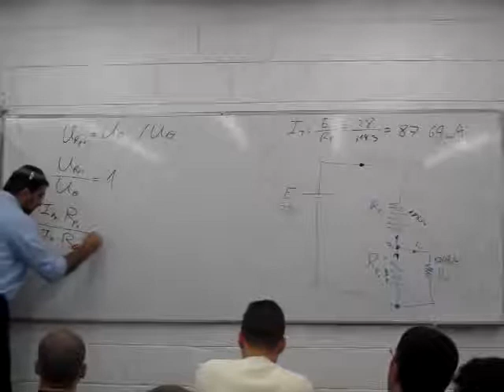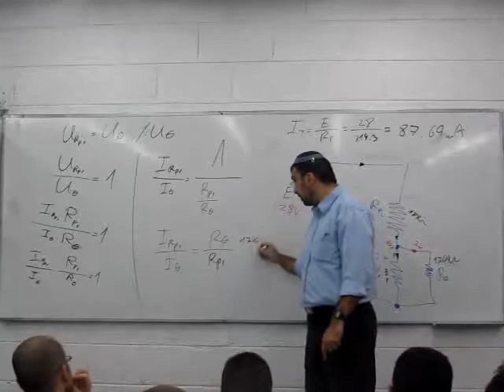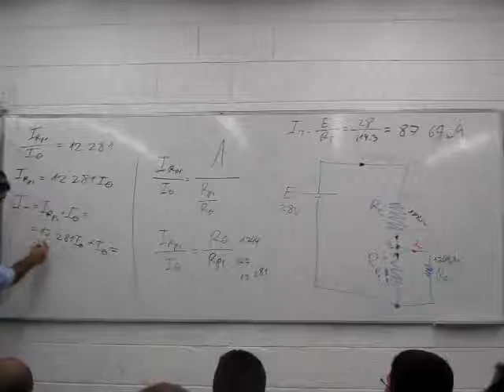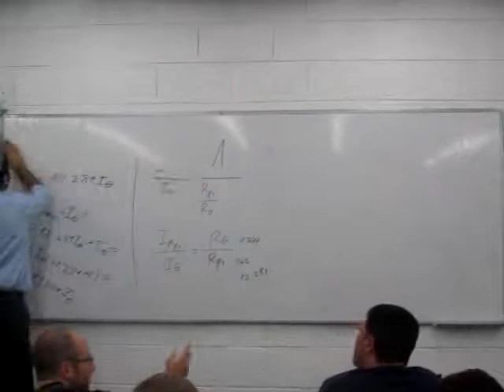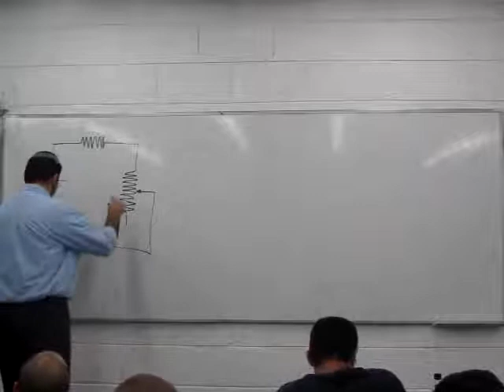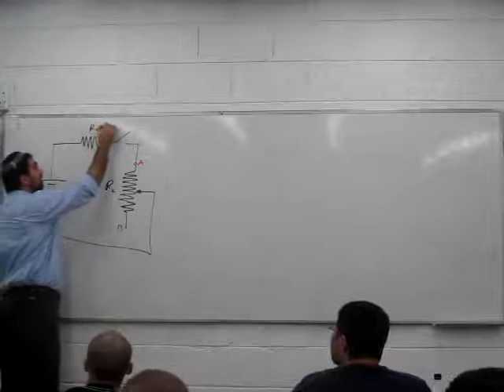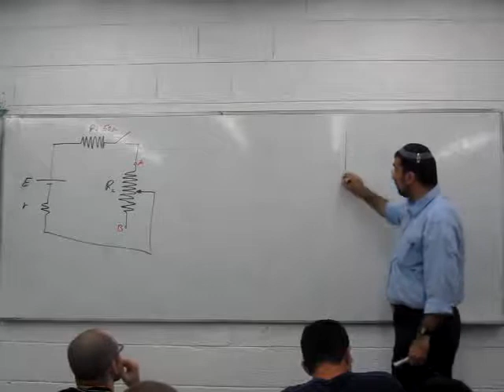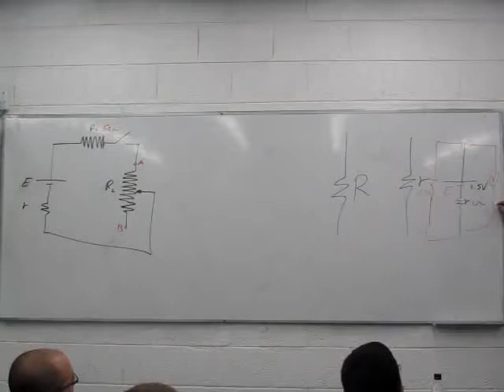נגד משתנה - אלקטרוניקה 2011 - חלק 9